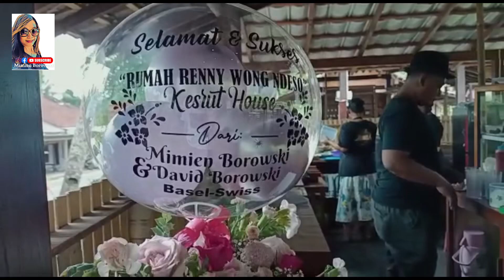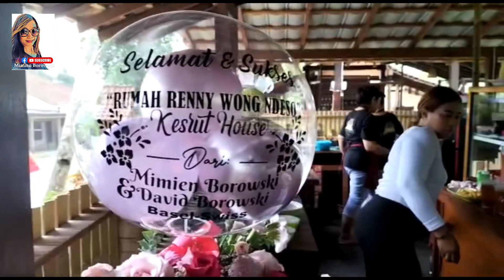SERBU‼️ RUMAH RENNY WONG NDESO (KESRUT HOUSE) DI BANYUWANGI | SERU BANGET KELUARGAKU MAKAN RAME-RAME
Kali ini Keluargaku yg ada di Banyuwangi aku minta berkunjung ngewakilin aku di Rumah Renny Wong Ndeso Temen2… karena aku tinggal di Swiss dan ga bisa datang langsung ke Grand Opening nya mbak Renny Wong Ndeso jadi wakilnya keluargaku yg kesana…
Yukkk ikutin keseruan mereka yukkk😘
Makan apa saja sich mrk disana… penasaran kan?

IG & FB Mimien Borowski